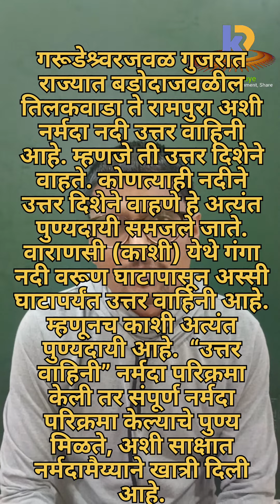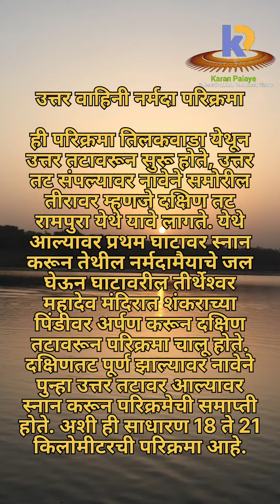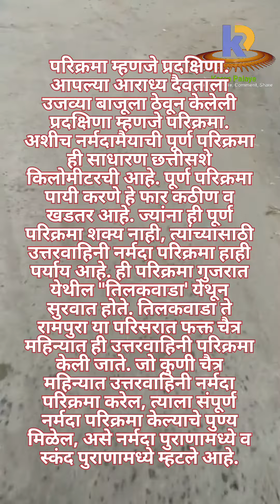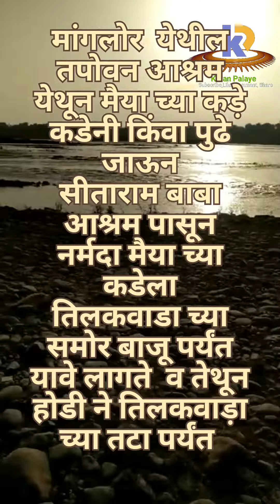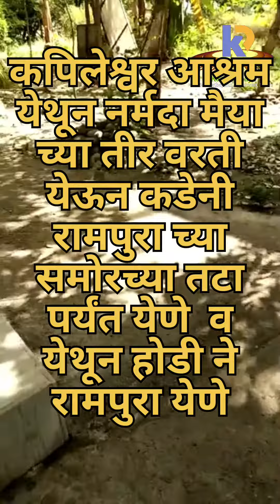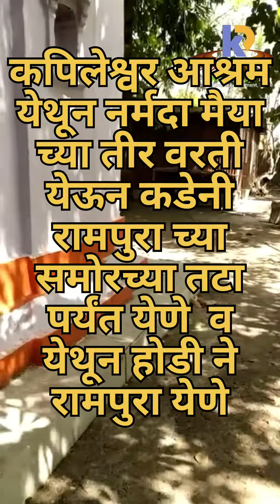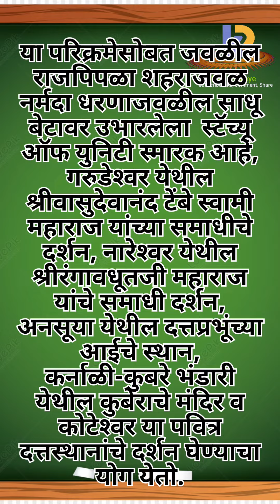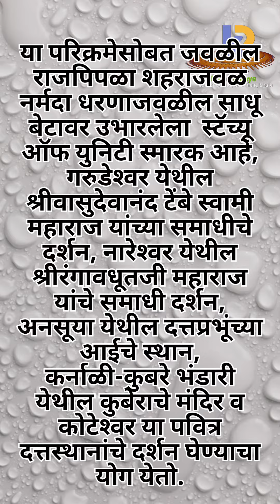Nirmade parikrama एक वैशिष्ट्यपूर्ण आणि पृथ्वीतलावरची एकमेवाद्वितीय परंपरा आहे UttarVahini Narmada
नर्मदा-परिक्रमा एक वैशिष्ट्यपूर्ण आणि पृथ्वीतलावरची एकमेवाद्वितीय परंपरा आहे
नर्मदा परिक्रमा एक दिव्य अनुभूती

नर्मदा परिक्रमा हे प्रसिद्ध धार्मिक व्रत आहे.तरी उत्तरावाहिनी नर्मदा परिक्रमेबद्दल फारच अल्प माहिती सापडते. तिलकवाडा (गुजरात) येथे नर्मदा नदी उत्तरावाहिनी होते आणि पुढे रामपुरापर्यंत ती उत्तरावाहिनी राहते आणि नंतर तिचा प्रवाह पूर्ववत होतो. तिलकवाडा-रामपुरा-तिलकवाडा या २१ किलोमीटरच्या टप्प्यावर नर्मदेच्या तीरावरून केल्या जाणाऱ्या परिक्रमेला उत्तरावाहिनी नर्मदापरिक्रमा म्हणतात. ज्यांना संपूर्ण परिक्रमा करणे शक्य नाही असे भाविक उत्तरावाहिनी प्रदक्षिणा करतात. तिलकवाडा ते रामपुरा या परिसरात फक्त चैत्र महिन्यात ही उत्तरवाहिनी परिक्रमा केली जाते. जो कुणी चैत्र महिन्यात उत्तरवाहिनी नर्मदा परिक्रमा करेल, त्याला संपूर्ण नर्मदा परिक्रमा केल्याचे पुण्य मिळेल, असे नर्मदा पुराणामध्ये व स्कंद पुराणामध्ये म्हटले आहे.
आधुनिक काळात श्री वासुदेवानंद सरस्वती टेंबे स्वामी यांनी उत्तर वाहिनी परिक्रमा केली व तेव्हापासून  उत्तर वाहिनी परिक्रमेला खरे फलस्वरूप प्राप्त झाले व त्यांनीच श्री दत्तप्रभूंची खूप सारी ठिकाणे शोधलेली आहे

परिक्रमा पूर्ण झाल्यावर सायंकाळी कन्यापूजन करून परिक्रमेची सांगता होते. परिक्रमेसाठी पांढरा ड्रेस आवश्यक, महिलांसाठी पांढरी साडी. प्रत्येक भक्ताने हि परिक्रमा करून अगणित पुण्याचे भागीदार व्हावे.

नर्मदा-परिक्रमेचे आद्य प्रवर्तक श्रीमार्कण्डेय मुनी ! त्यांनी सुमारे सात हजार वर्षापूर्वी नर्मदेची परिक्रमा केली. त्या परिक्रमेचं वैशिष्ट्य असं की त्यांनी नर्मदेचीच नव्हे तर तिच्या उभय तटांवर तिला येऊन मिळणाऱ्या ९९९ नद्यांच्या धारा-प्रवाह न ओलांडता प्रत्येकीच्या उगमाला वळसा घालून मार्गक्रमण केलं. अशा पूर्णत: शास्त्रोक्त महापरिक्रमेला त्यांना २७ वर्षे लागली !

अलिकडे - म्हणजे सुमारे दीडशे वर्षापूर्वी धुनीवालेबाबांच्या परंपरेतील श्रीगौरीशंकर महाराजांनी मोठा जथा घेऊन नर्मदा-परिक्रमा केल्यापासून ह्या परंपरेला खऱ्या अर्थानं चालना मिळाली.

उत्तरवाहिनी परिक्रमेवर ही दोन पुस्तके आहेत :

उत्तरवाहिनी नर्मदा परिक्रमा : लेखक ऋषिकेश ओझा
उत्तरवाहिनी नर्मदा परिक्रमा : लेखक प्रा. क्षितिज पाटुकले